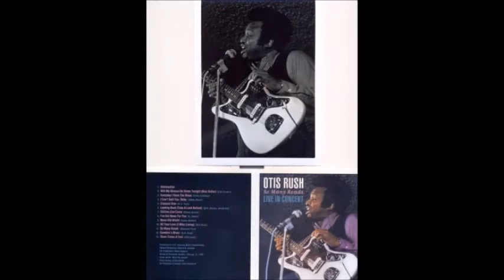Otis Rush ~ ''Please Please Please'' Live 1973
Live At The Joe's Place Boston April 5 , 1973